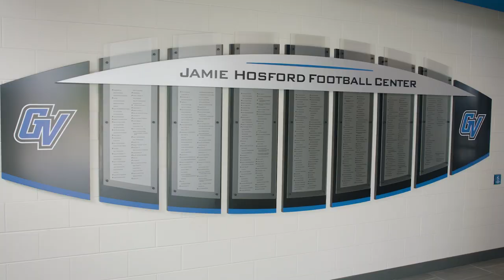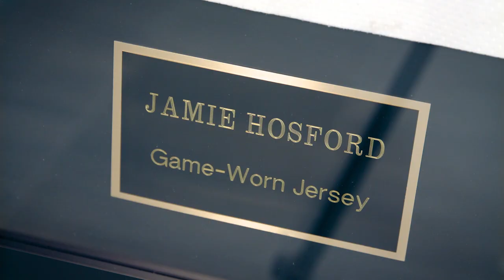Jamie Hosford Football Center Dedication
Named for a Laker Football alumnus, the enhancements to the football center will help recruit prospective student athletes and provide all 575 student athletes access to an updated athletic training room.